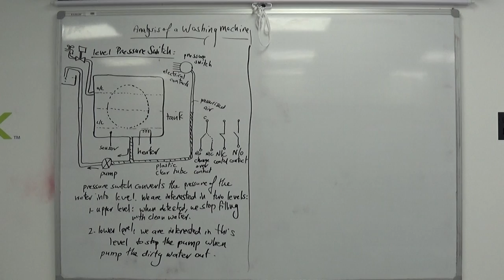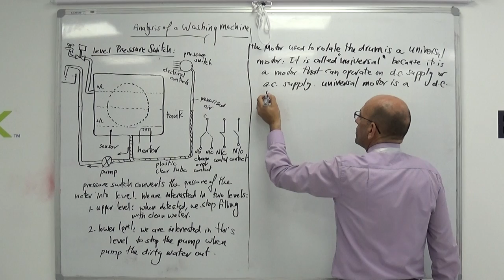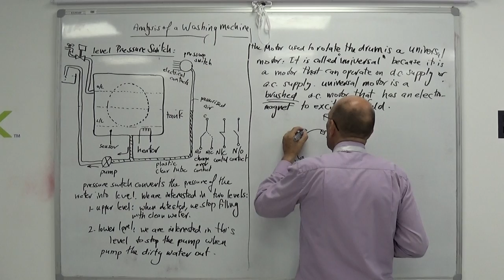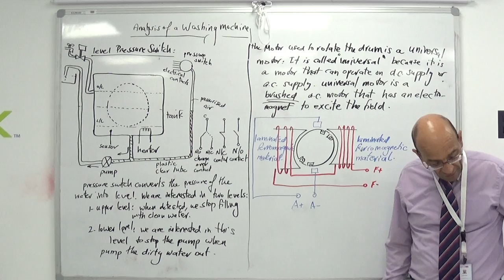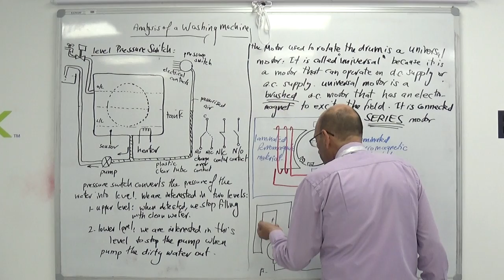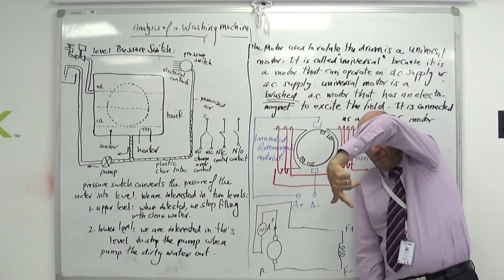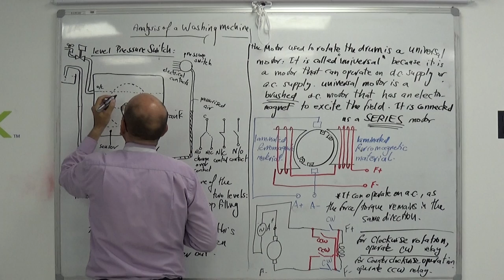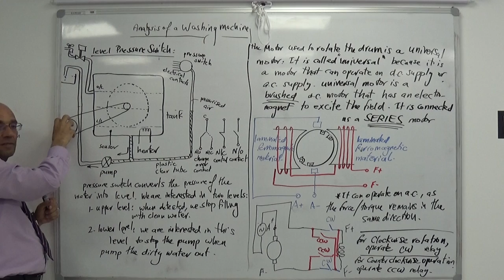The Drum Driving Motor (a Universal Motor), 18/8/2019